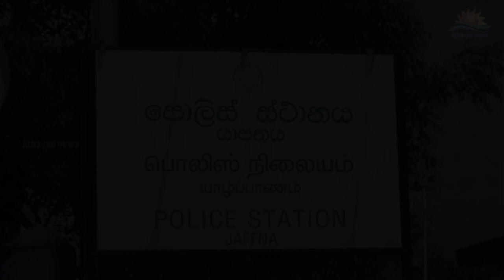வன்முறை குறித்து ஆராய்வு! – யாழில் சட்டம் ஒழுங்கு அமைச்சர்